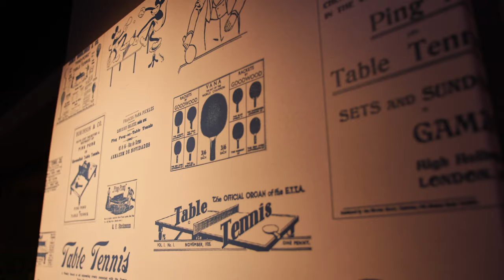SPIN Washington DC Grand Opening Party